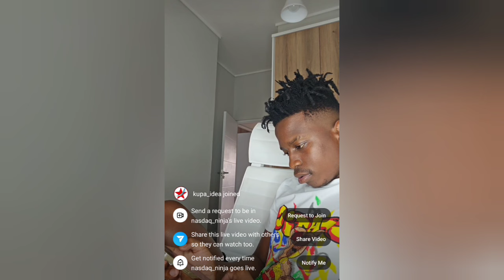Nasdaq Ninja Revealed This Is The Only Strategy To Make $1000 PER DAY